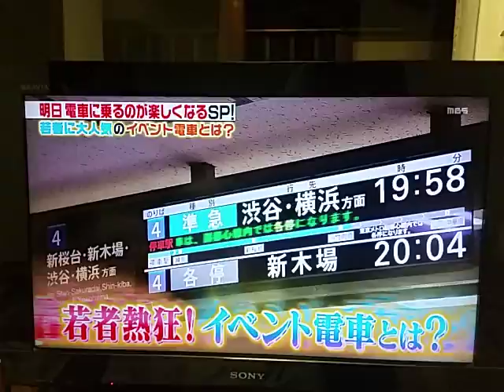若者に人気のclub event train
西武線 練馬駅から渋谷駅を車内でクラブを開いた企画